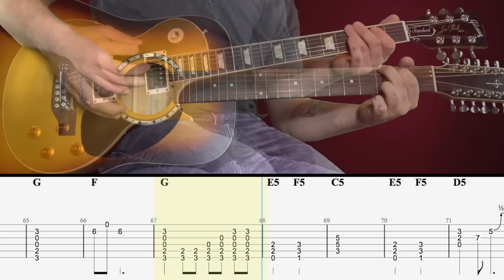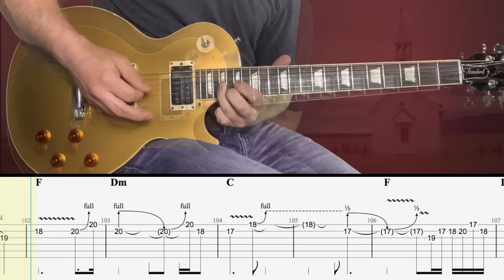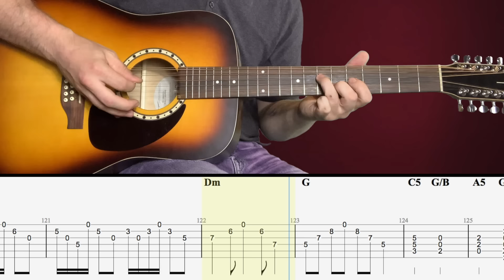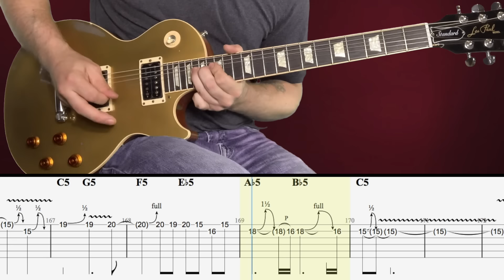Guns N' Roses - November Rain - Guitar Tab | Lesson | Cover | Tutorial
🎸 Signup for my weekly Guitar Tab lesson pack! - November Rain
       ▶  ISOLATED TRACKS
        +  MORE

Piano Intro: 0:00
Guitar Interlude: 0:45
Verse: 1:10
Chorus: 1:35
Verse: 1:59
Chorus: 2:36
Refrain: 3:01
Bridge: 3:25
Solo 1: 3:53
Refrain: 4:42
Solo 2: 5:10
Verse: 5:35
Chorus: 5:59
Interlude: 6:18
Outro (Pre-solo): 6:42
Solo 3: 7:09